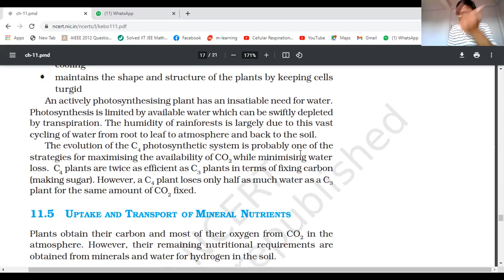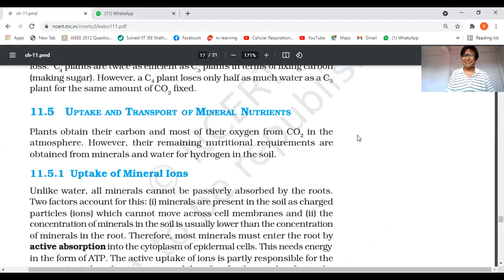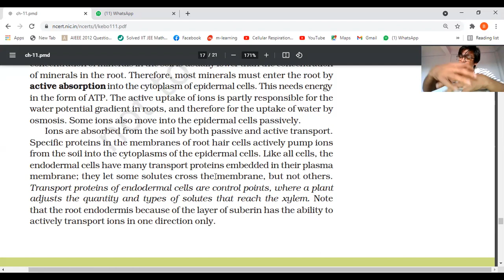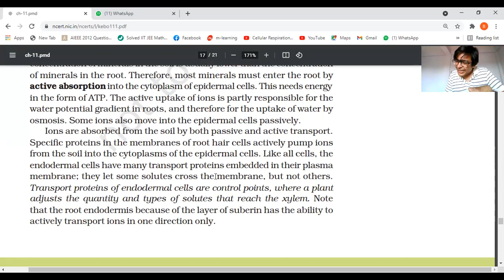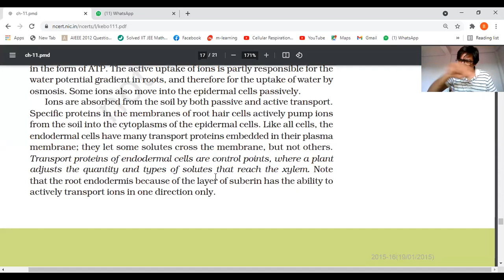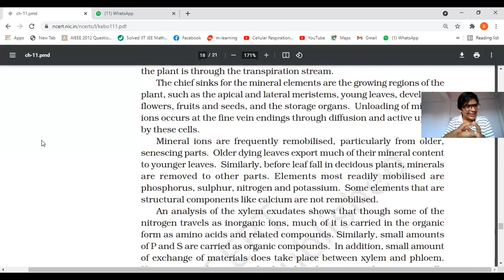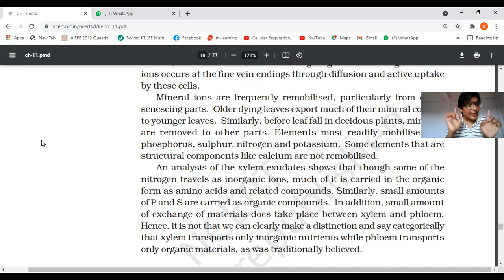Revision of TRANSPORT IN PLANT(Part-2)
REVISION TRICKS#TRANSPORT#PLANT PHYSIOLOGY#